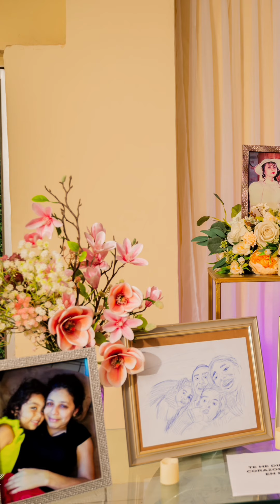October 2, 2024